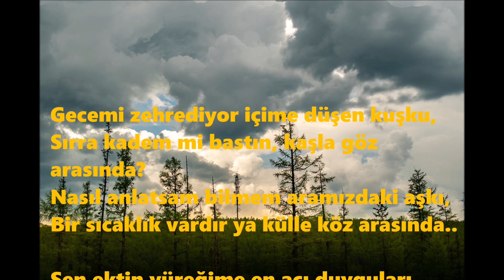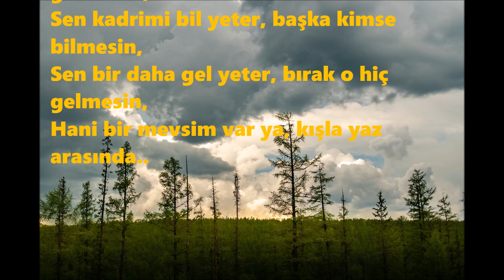Sen Yüzüme Gül Yeter | Cemal Safi | Şiir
sadece "güzel" olana gülmüyorsun sen. sadece güzel gülüyorsun; güzelleşsin her yan diye..
Cemal Safi' den Sazla Söz Arasında adlı şiiri keyifle dinlemenizi dilerim.

Şiir: Sen Yüzüme Gül Yeter (Sazla Söz Arasında)
Şair: Cemal Safi
Yorum: Seyfettin Duman

Sözler:
Gecemi zehrediyor içime düşen kuşku,
Sırra kadem mi bastın, kaşla göz arasında?
Nasıl anlatsam bilmem aramızdaki aşkı,
Bir sıcaklık vardır ya külle köz arasında..

Sen ektin yüreğime en acı duyguları,
Sen çaldın gözümden en tatlı uykuları,
Aşkıma benzetirim tutmayan şarkıları,
Bir gariplik vardır ya sazla söz arasında..

Sen yüzüme gül yeter, bırak bahtım gülmesin,
Sen kadrimi bil yeter, başka kimse bilmesin,
Sen bir daha gel yeter, bırak o hiç gelmesin,
Hani bir mevsim var ya, kışla yaz arasında..